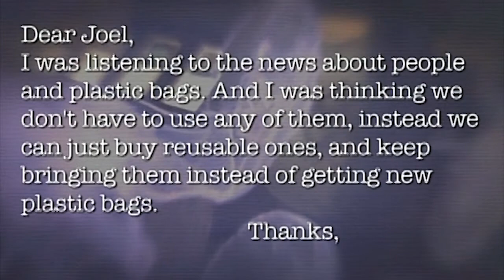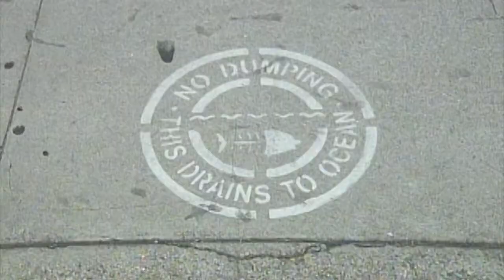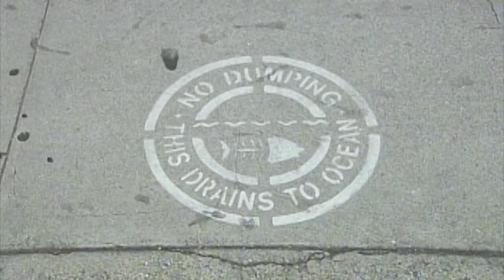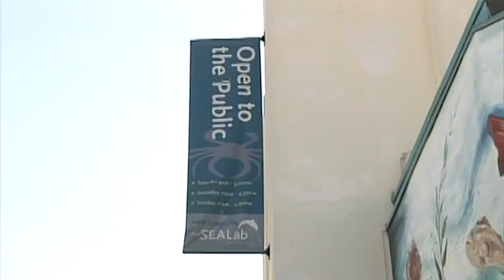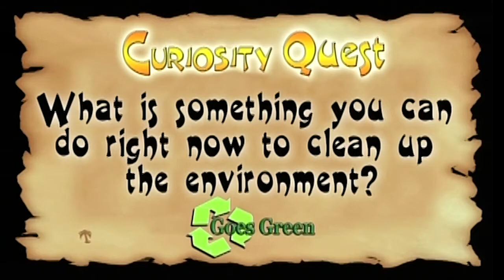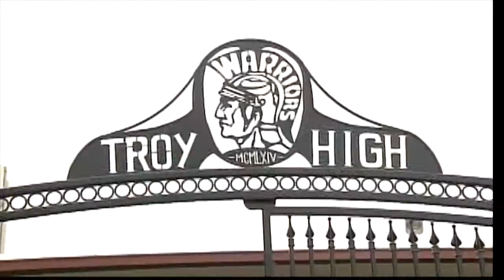Algalita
Did you know that tiny plastic particles in our ocean could kill marine life?  Join Curiosity Quest Goes Green host Joel Greene as he learns what we can do to keep plastic out of our oceans.  First, Greene meets a doctor on a Southern California beach to discuss his unique role and perspective in studying the human effects on oceans.  On this episode, you will get a sneak peek into how it is possible to collect samples of plastics 2,000 miles off the coast of California.  These samples are then taken to a sea lab where Greene examines the specimens under a microscope to determine the percentage of plastics in our vast waters.  Greene learns our effects on the ocean and sea life and some easy steps we can all take to prevent litter from entering the oceans.